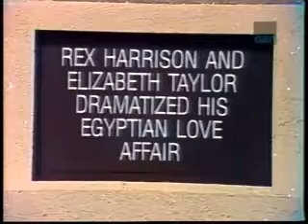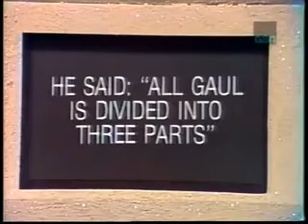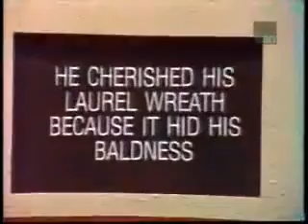Double Dare (12/13/1976) (3/4)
Here's Part 3 of 4 Of Double Dare With Jeopardy!Host Alex Trebek, Enjoy. Good Comments No Negative Comments.